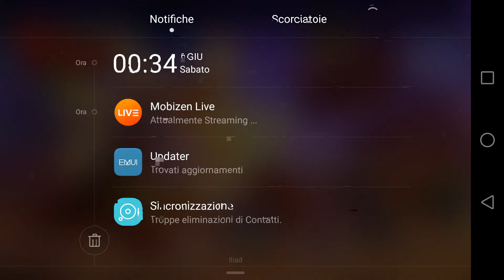Amichevoli con Giamburrasca09